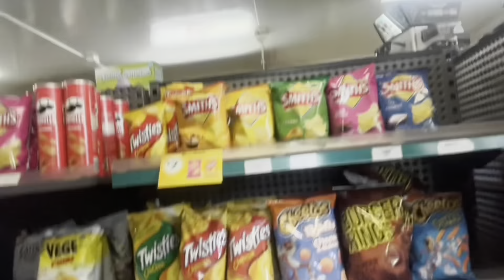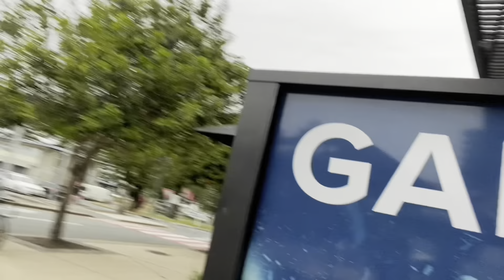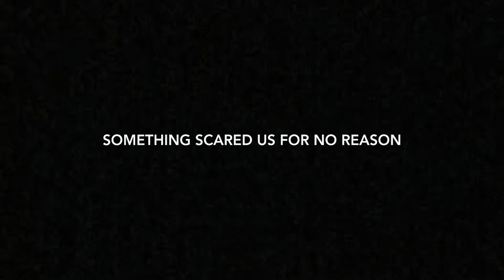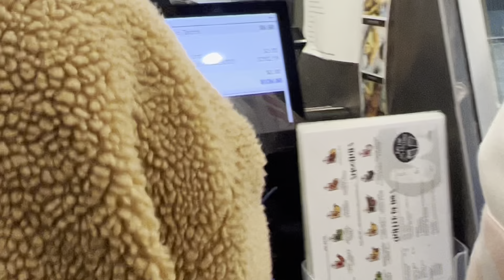The fire fighters had to come at 12 am for this..(holiday vlog)